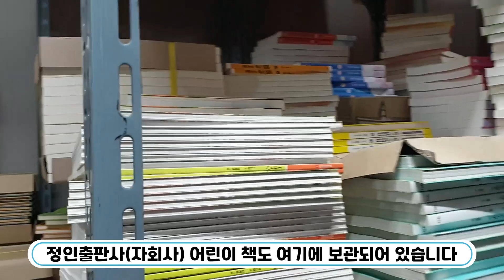150평의 땅을 가진 사장의 집은 어떨까?